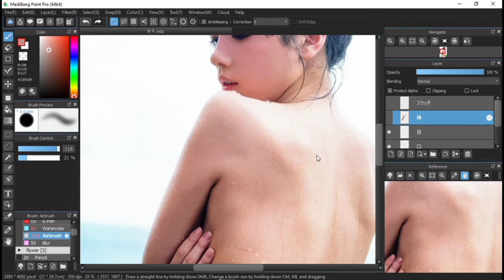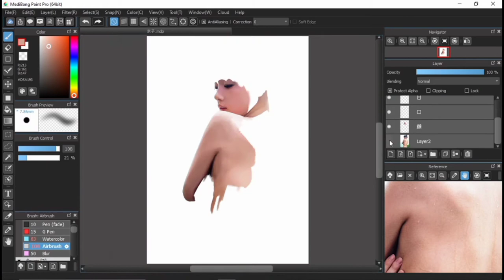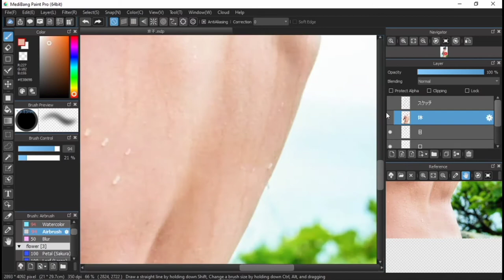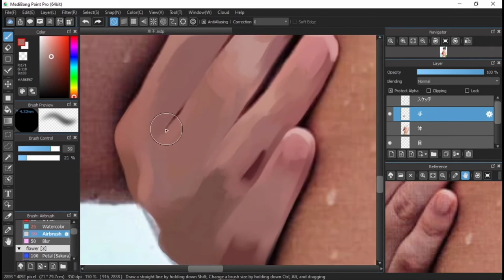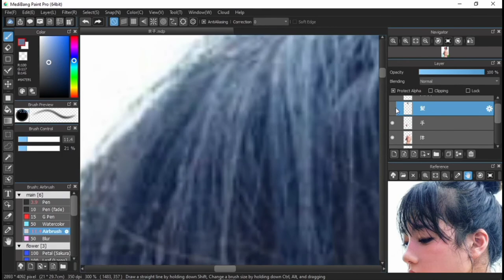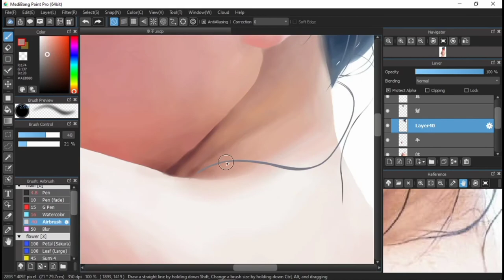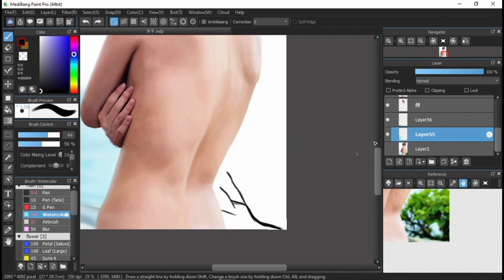Saito Kyoko 1st Photobook Speed Draw Fanart || Medibang Paint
Saito Kyoko 1st Photobook 'Totteoki No Koibito' とっておきの恋人 fanart